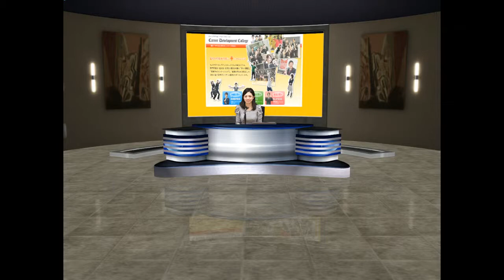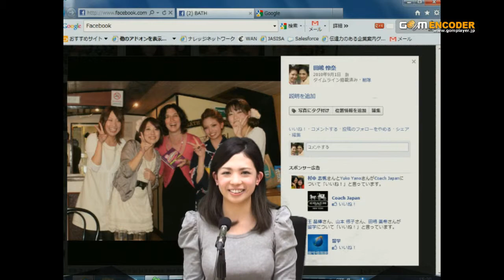［就活チャンネル］自己PR 留学経験のある学生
LifeStyleChannelの登録はこちらから